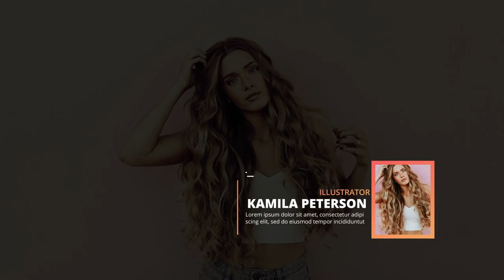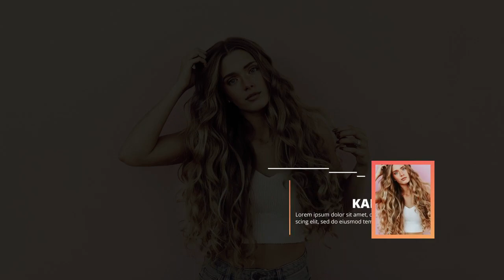Clean Titles Pack Final Cut Pro Templates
Clean Titles Pack is a modern and versatile template for Final Cut Pro. The template is original and contains a clean design. The template consists of 12 separate titles, which are professionally and smoothly animated. Also for your convenience, specially prepared 28 placeholders for text and 12 placeholders for your images. You can easily change the color of the design elements. This template is best suited for creating corporate slideshows, event announcements, interviews, TV shows, vlogs, and more. Available in Full HD.